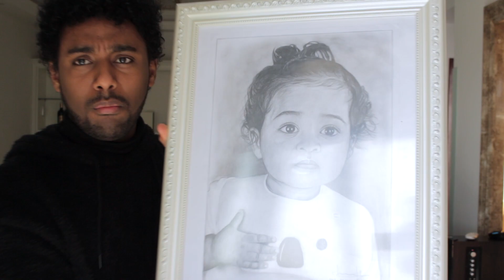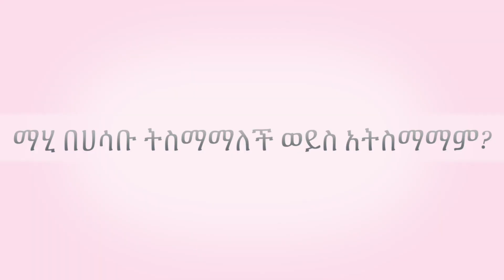ለ ብር ብሎ ከ አሮጊት ጋር ግንኙነት ጀመረ! MAHI&KID VLOG 2021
We were blessed with a wonderful, healthy baby girl who is now a very active toddler. We are now enjoying our family adventures and we are excited to share them with you daily or weekly! Our channel is about our family including our miracle daughter  EVANA and her growing up adventures.